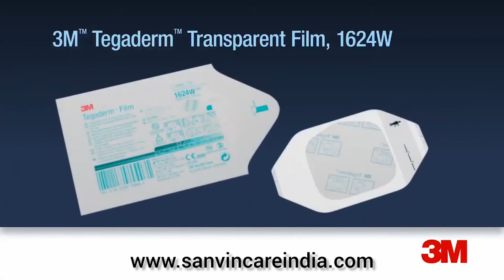3M TEGADERM TRANSPARENT DRESSING PAD || SANVINCARE INDIA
The 3M Tegaderm transparent dressing pad is a versatile wound dressing that provides a sterile, waterproof, viral, and bacterial barrier. It consists of a non-adherent absorbent pad bonded to a thin film transparent dressing, offering advanced protection for wounds and surgical incisions. This dressing is designed to be gentle on the skin while providing good adherence and a moist wound environment to enhance healing and reduce pain. The transparent film dressing acts as a barrier against external contaminants, including liquids, bacteria, and viruses, making it ideal for protecting wounds, catheter sites, and securing devices to the skin. Additionally, the Tegaderm dressing is water-proof, allowing for normal bathing without compromising its effectiveness.

SANVINCARE INDIA